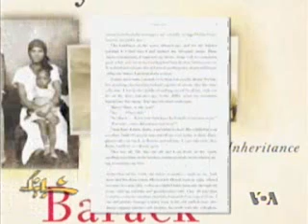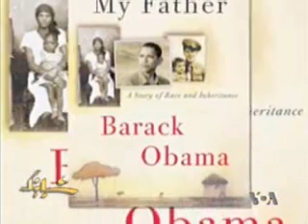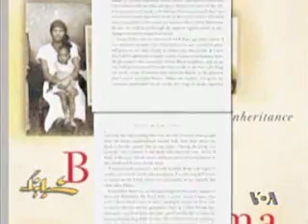نخستین کتابی که باراک اوباما پیش از ورود به عرصه سیاست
نخستین کتابی که باراک اوباما پیش از ورود به عرصه سیاست نوشت / "رویاهایی از پدرم ، روایت نژاد و میراث " نام دارد که در سال ۱۹۹۵ به چاپ رسید و بار دیگر در سال ۲۰۰۴ چاپ شد . این کتاب اکنون در فهرست پر فروش ترین های نیویورک تایمز قرار دارد.  گزارشی از سارا